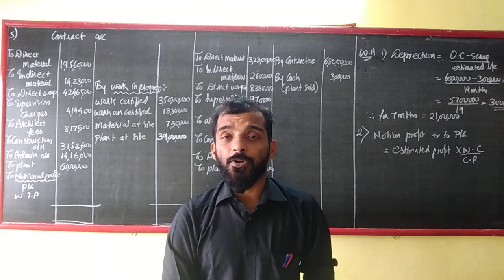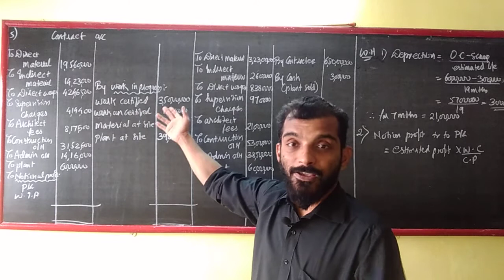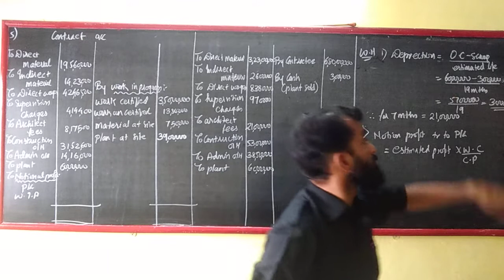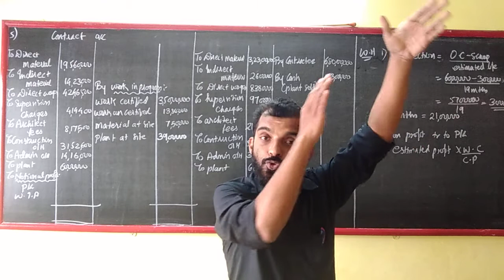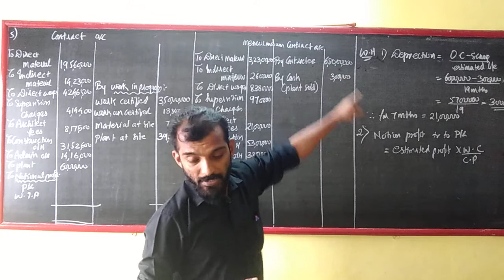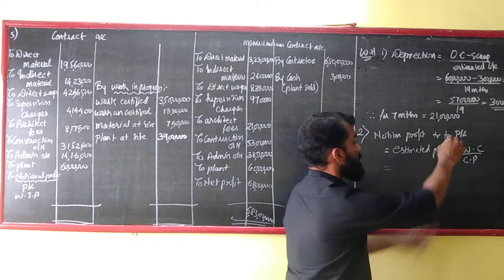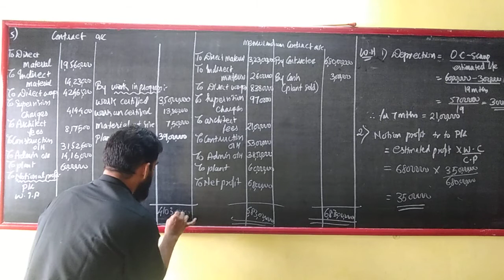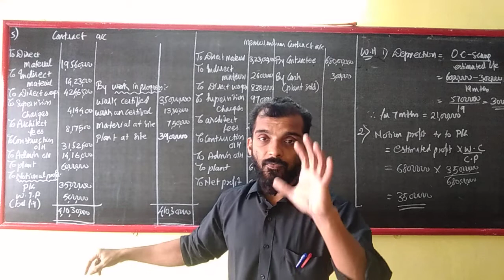TYBCom- Contract Costing- Sum 5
TYBCom-( Mumbai University)- Sem 6
Cost accounting
contract Costing
sum number 5